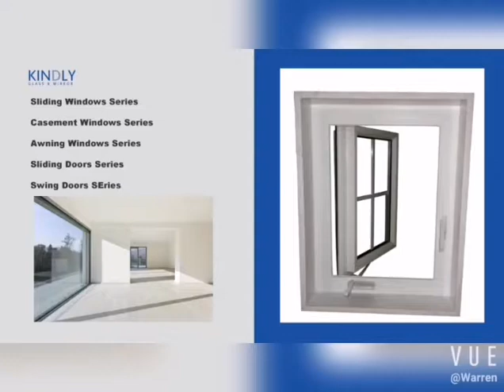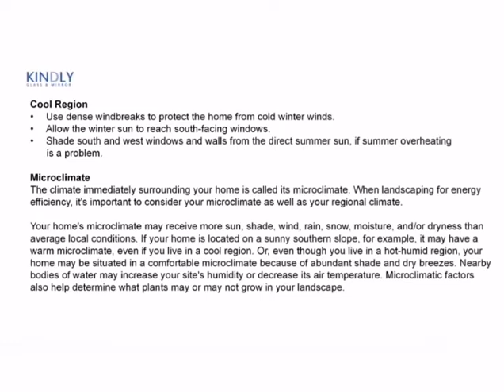202104Kindlyglass Windows Doors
1.Doors and windows according to its location is divided into enclosure components or separation components, there are different design requirements to have insulation, insulation, sound insulation, waterproof, fire prevention and other functions, the new requirements for energy conservation, cold areas by the door and window gap and loss of heat, accounting for about 25% of the total heating heat consumption. The requirement of the tightness of doors and windows is an important part of energy-saving design. Doors and windows are an important part of building enclosure systems.

2.Doors and windows are also an important part of architectural modeling (virtual contrast, rhythmic artistic effect, plays an important role) so their shape, size, proportion, arrangement, color, modeling and so on on the overall shape of the building should have a great impact.
3.Modern many people install double-glazed doors and windows, in addition to enhancing the effect of insulation, very important role is sound insulation, the city's prosperity, dense living, traffic developed, soundproofing effect is becoming more and more popular.